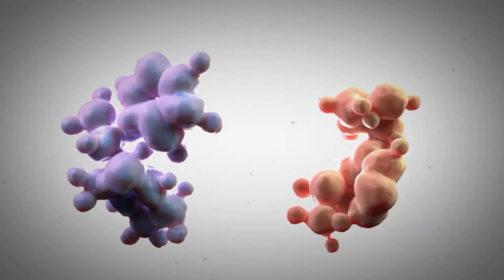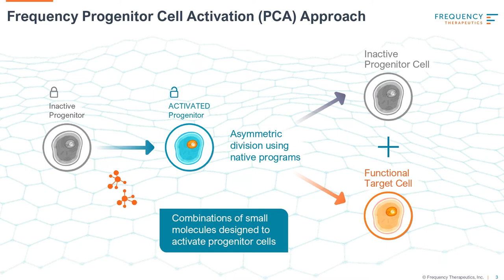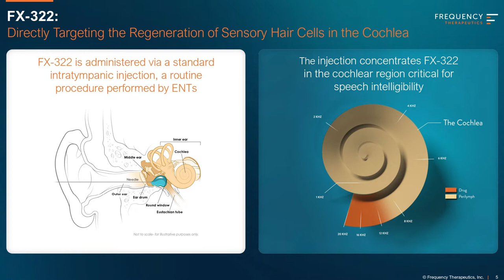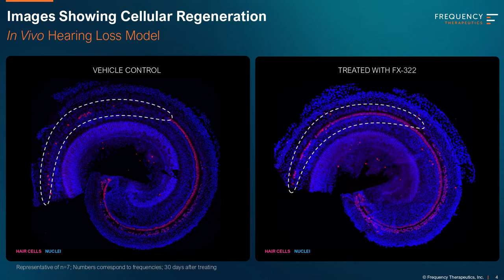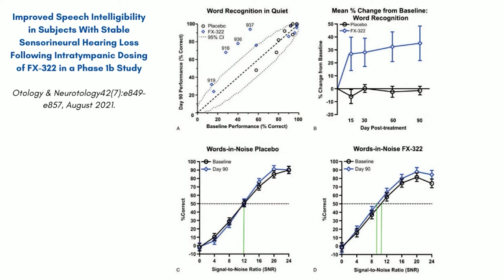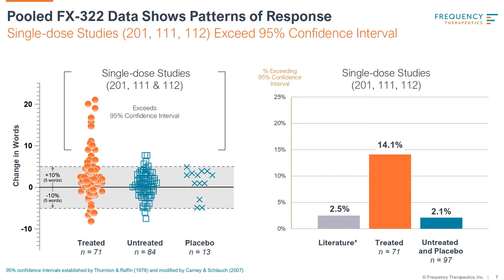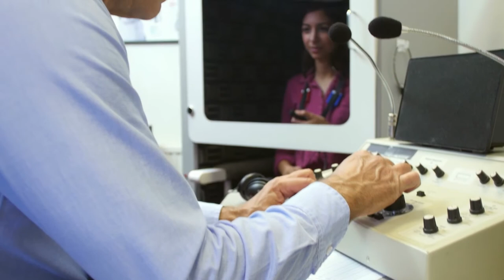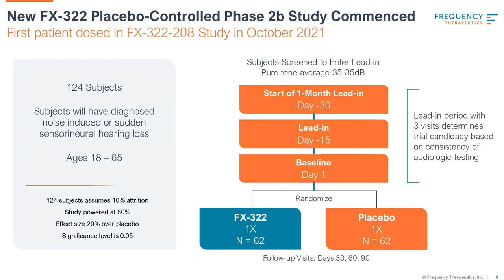FX-322 Hearing Loss Treatment: Clinical Trial Data Shows Promise in Hair Cell Regeneration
The ability of human cochlear hair cells to regenerate has been nothing more than a pipe dream – until recently. Frequency Therapeutics, a publicly traded (NASDAQ) company based in Lexington, Massachusetts, has published a series of clinical trials showing early promise that a pharmacologic agent, FX-322, regenerates human hair cells in the cochlea.

During this interview Franck and LeBel review biology of progenitor cells, their published clinical trials data and current status of a larger, blinded placebo control trial.

Results of the published trial, discussed in the interview, can be found at this

Prefer to listen on the go? Tune into the TWIH Podcast on your favorite podcast streaming service, including Apple, Spotify, Google and more.

TIMESTAMP
00:00 Introduction
03:40 How does FX-322 work?
07:11 How does FX-322 get into the cochlea?
10:13 Published data on FX-322 effectiveness
14:09 FX-322-208 clinical trial
20:27 FX-322 in future practice